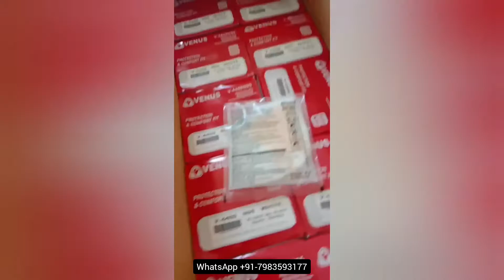Venus N95 Mask | Wholesale Venus Mask | N95 Mask Suppliers From Delhi | Cheapest Venus N95 Mask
Buy best quality wholesale Venus Face Mask Single Pcs Box Pack (, Size - , Pack of - 30) in bulk from Umang Corporation at great prices.

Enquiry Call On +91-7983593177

n95 mask price in delhi flipkart
3m n95 mask price in delhi
n95 mask suppliers near me
amazon n95 mask price
n95 mask manufacturer in delhi
3m n95 mask distributors in delhi
n95 mask buy online
venus n95 mask price in delhi
3m n95 mask price in delhi
n95 mask manufacturer in india
n95 mask wholesale market in delhi
n95 mask manufacturer in delhi ncr
n95 mask wholesale price in delhi
n95 mask dealers in delhi

3m n95 mask price in delhi